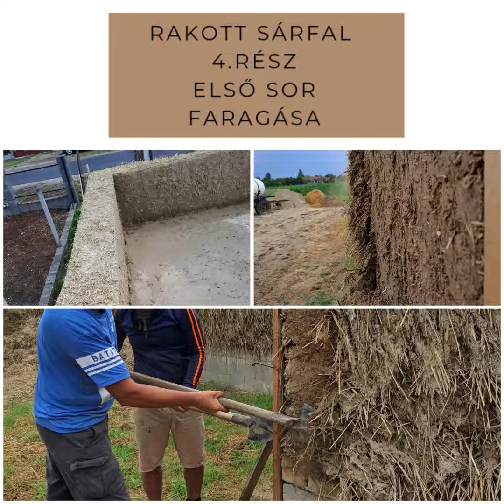Rakott sárfal sorozat: 4.rész: Első sor faragása